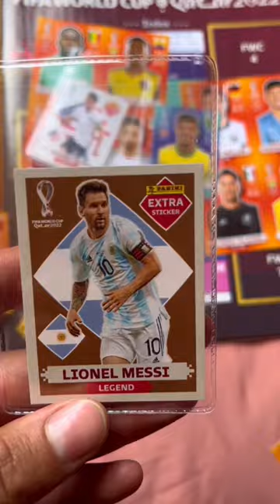🇦🇷 MESSI Extra ! Cambiaton Bogotá PANINI | Llenando el álbum QATAR 🇶🇦 2022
Ya tengo a Messi Extra y al Bicho / Cambiaton Bogotá PANINI | Llenando el álbum QATAR 🇶🇦 2022